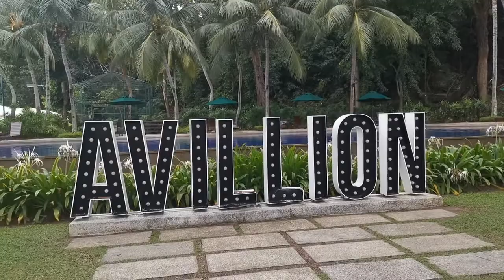Avillion Port Dickson - view around the chalet